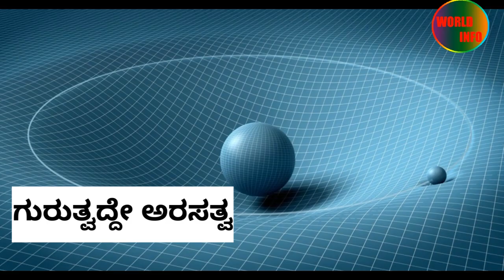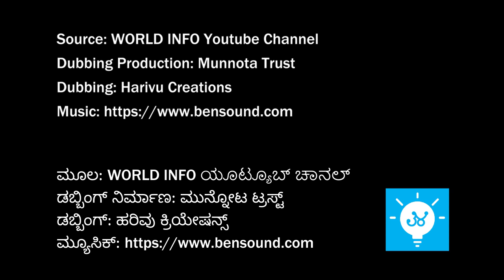ವ್ಯಾಕ್ಯೂಮ್ ಅಂದರೇನು? ಅಲ್ಲಿ ಏನೂ ಇಲ್ಲವೇ?!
ವ್ಯಾಕ್ಯೂಮ ಕುರಿತು ತಿಳಿಸುವ ವಿಡಿಯೋ